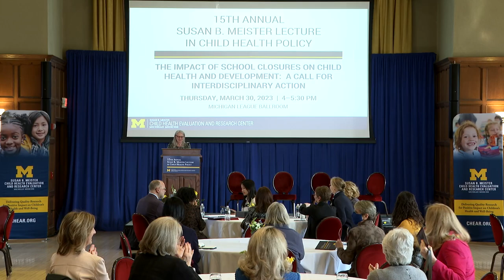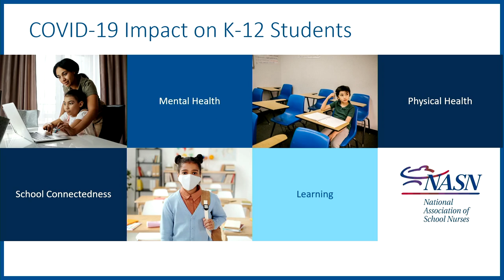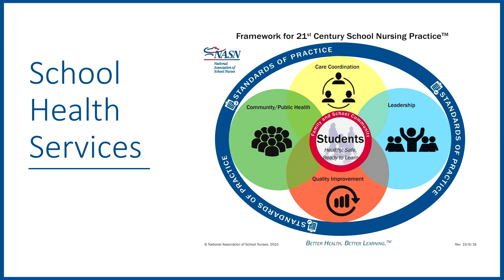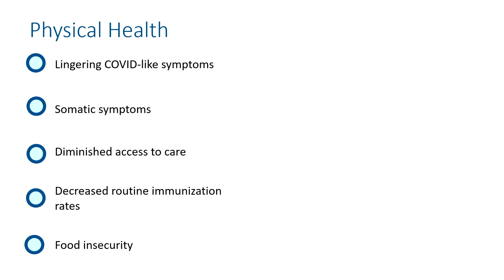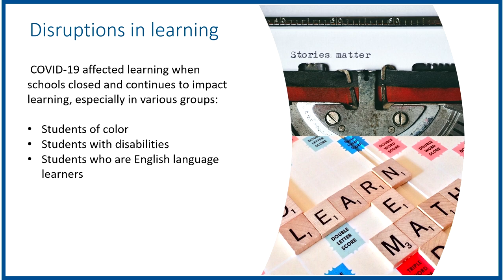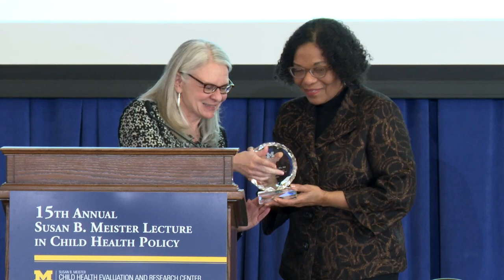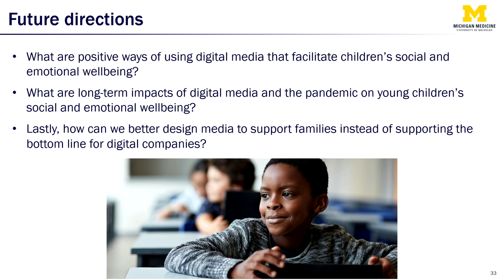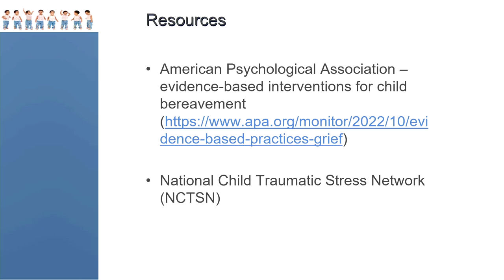Meister Lecture 2023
This lecture is sponsored by the Susan B. Meister Child Health Evaluation and Research Center (CHEAR)—within the Department of Pediatrics—and the CHEAR Faculty Executive Representatives—a collaborative of the Schools of Business, Dentistry, Education, Engineering, Law, Medicine, Nursing, Pharmacy, Public Health, Public Policy, and Social Work. Each year, CHEAR hosts the Susan B. Meister Lecture in Child Health Policy that highlights speakers from a variety of disciplines to explore important child health topics.

KEYNOTE:
PRE K-12 STUDENT LEARNING SUPPORTS: NOW AND IN THE FUTURE
DONNA MAZYCK, MS, RN, NCSN, CAE, FNASN
Executive Director, National Association of School Nurses

TIFFANY MUNZER, MD
Assistant Professor of Pediatrics, Division of Developmental & Behavioral Pediatrics, School of Medicine, University of Michigan

DONALD J. PEURACH, PHD
Professor of Educational Policy, Leadership, and Innovation, Marsal Family School of Education, University of Michigan

JULIE RIBAUDO, LMSW, IMH-E®
Clinical Professor of Social Work, School of Social Work, University of Michigan

MODERATOR:
LISA A. PROSSER, PHD
Director, Susan B. Meister Child Health Evaluation and Research (CHEAR) Center, University of Michigan

CLOSING REMARKS:
ELIZABETH BIRR MOJE, PHD
Dean, George Herbert Mead Collegiate Professor of Education and Arthur F. Thurneau Professor, Marsal Family School of Education